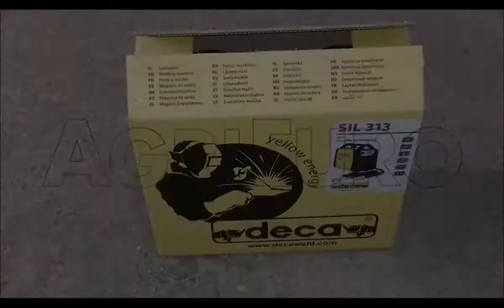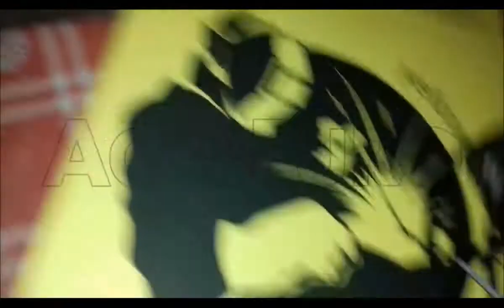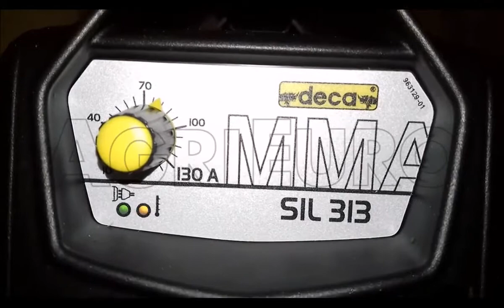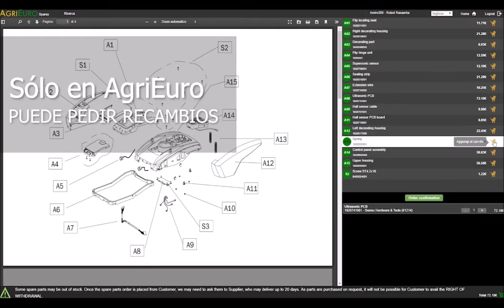Montaje Soldadora inverter Deca SIL 313 - 130 Amperios máx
La serie SIL es la gama de soldadoras Deca ideales para los usuarios que necesitan un producto fiable y simple de utilizar.

La soldadora inverter SIL 313 dispone de tecnología electrodo inverter y es un producto idóneo para un uso doméstico para breves tiempos de soldadura (arreglos, mantenimiento etc).

Esta soldadora inverter tiene un diseño moderno y compacto. Producto compacto y con un peso reducido.

Se pueden utilizar diferentes tipos de electrodos para saldar en diferentes metales: rutilos, acero inoxidable, fundición etc.

Funciona con corriente continua (DC)

La soldadora dispone de sistema HOT START, con un arranque de potencia adicional (booster) que facilita el cebado del arco, útil para los electrodos de difícil cebado.

La SIL 313 dispone también de dispositivo ANTI-SICKING, sistema que elimina el problema del pegado del electrodo a la pieza.

Además, cuando el arco de soldadura es corto, entra en juego el ARC FORCE,  un sistema que aumenta los amperios.

La soldadora inverter está caracterizada por protección termostática y sobretensión y puede ser conectada a un motogenerador permitiendo soportar oscilaciones de tensión del 15%.

La máquina es fácilmente transportable gracias al cómodo maletín y al peso contenido de 2.9 Kg.